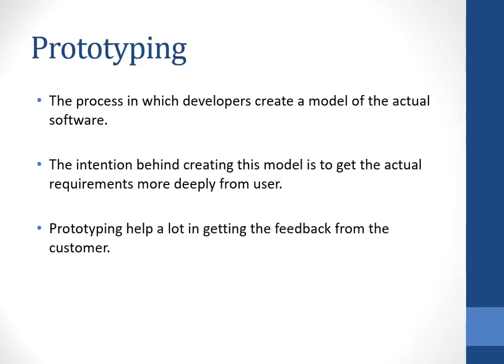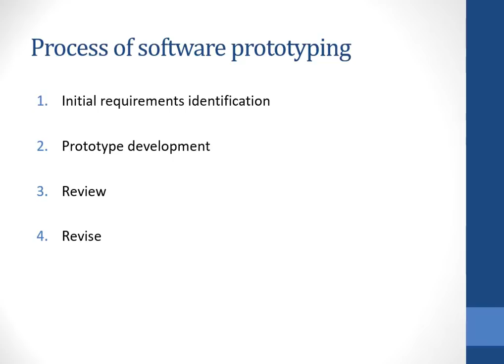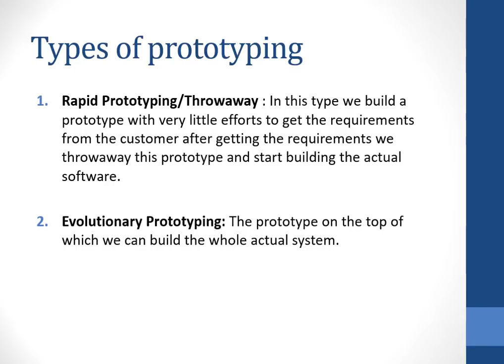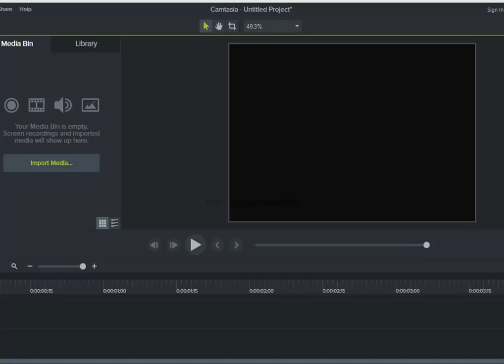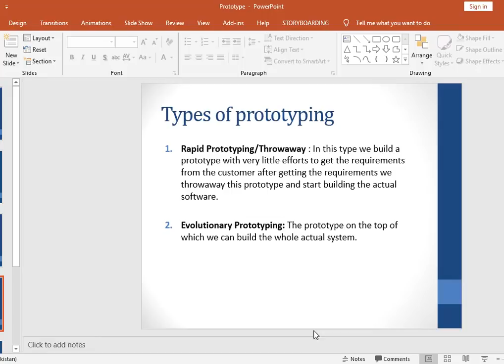Prototyping in Software Engineering with Example | hindi / Urdu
Brief: This video contain the full detail presentation of prototyping concept in software engineering with practical example and real life examples.

After watching this video your concepts for the prototyping will be clear.